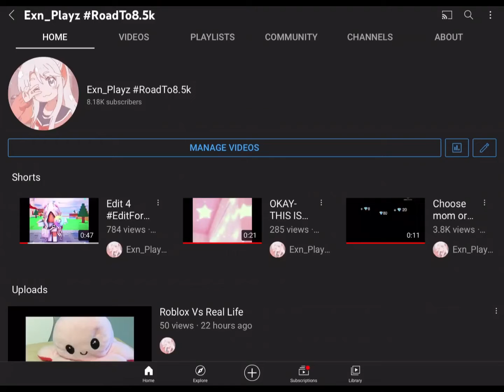HAPPY 1 YEAR ANNIVERSARY!! (lazy edit, sorry :( )